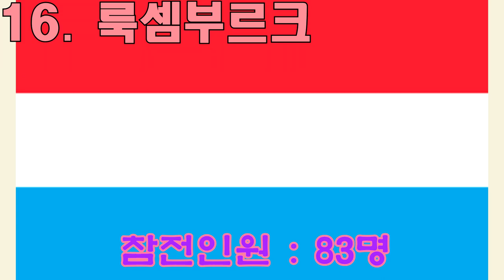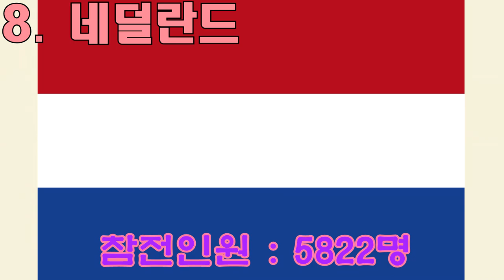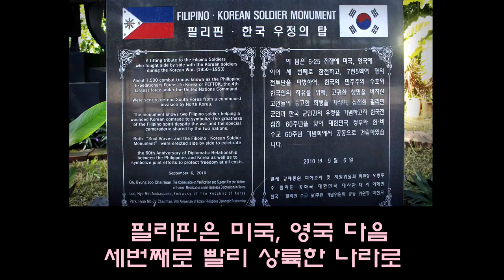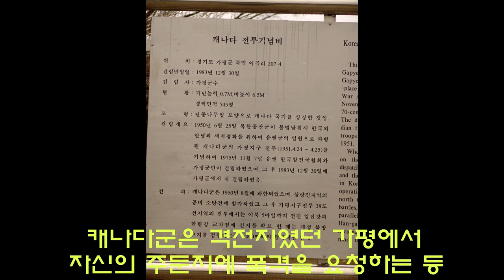6.25전쟁 참전국 파병 병력 규모 순위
6.25전쟁 참전국(우방국) 파병 병력 순위를 영상으로 만들어봤습니다.
국내외 참전용사분들께 감사드립니다